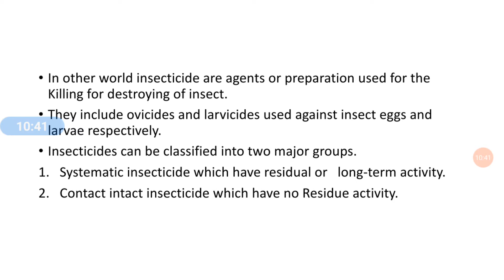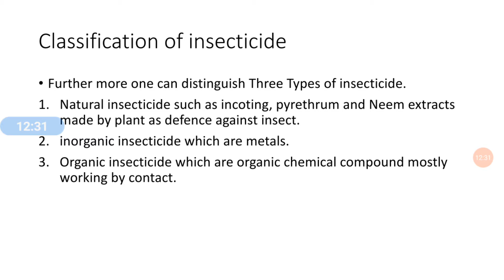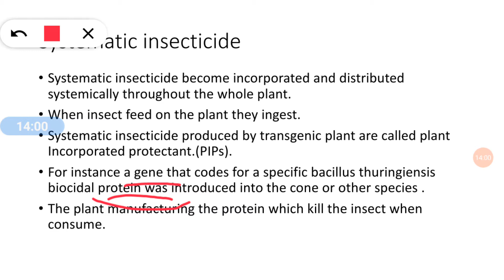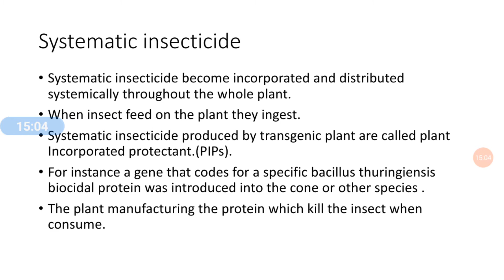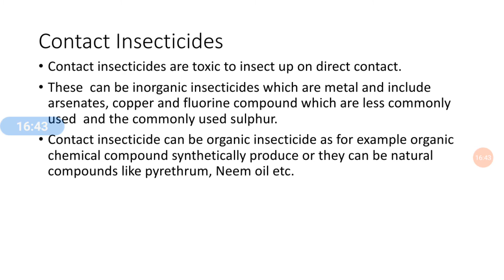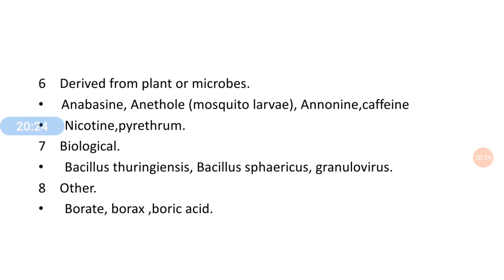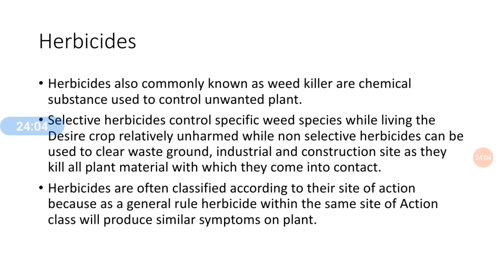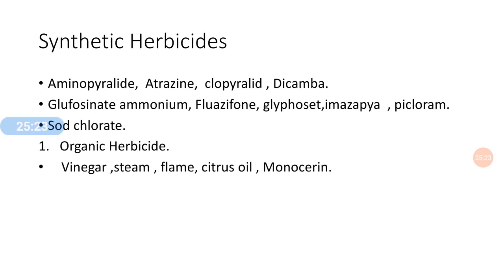FERTILIZER IND.L 2.5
Insecticides and herbicides.